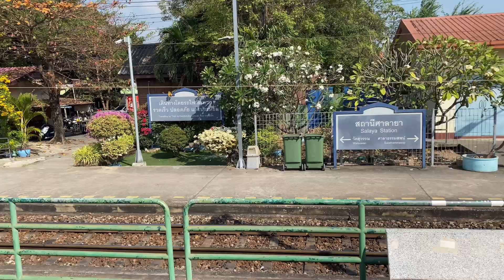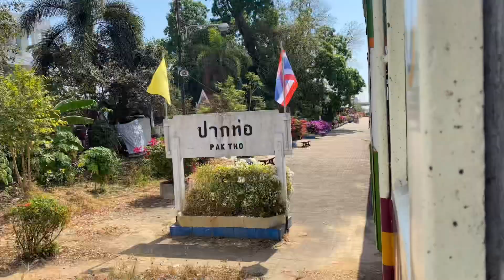นั่งรถไฟชั้น 3 กรุงเทพ-หัวหิน ชมวิวบรรยากาศทางรถไฟสายใต้ | Max Puttipong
รถธรรมดา 261 กรุงเทพ-หัวหิน ราคาตั๋ว 44 ถึงหัวหินเลย

📹Camera📸
iphone 11